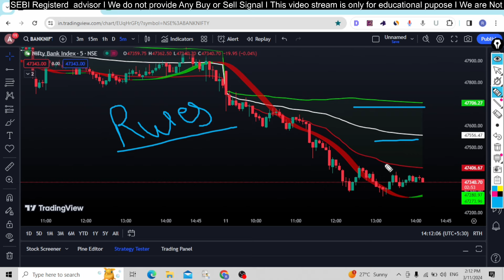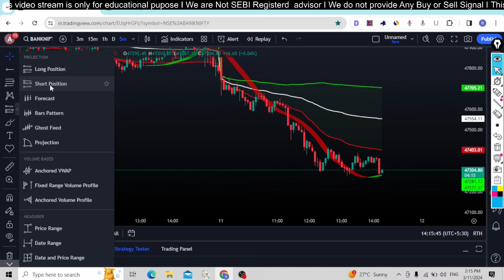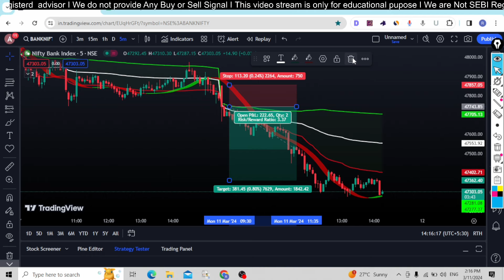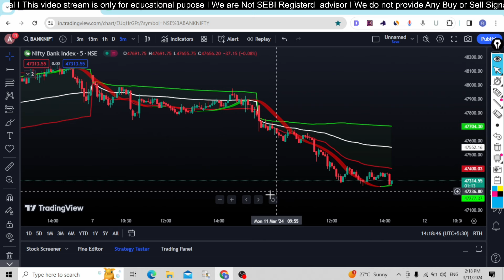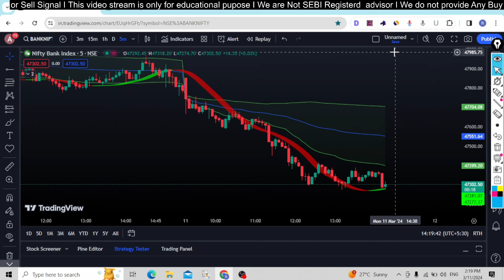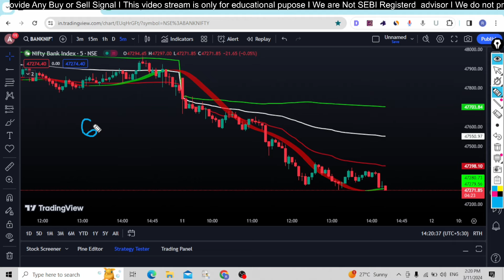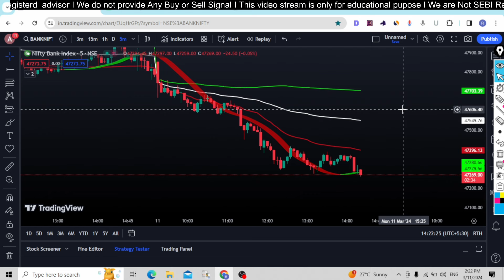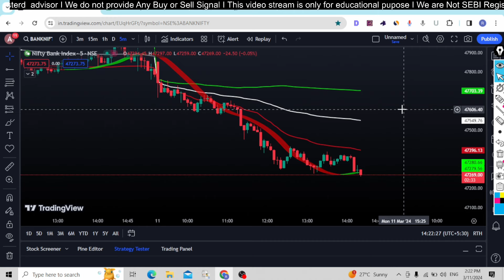90% aacuracy Tradingview Best free indicators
Tradingview Best free indicators

your quries:-
Tradingview best indicators for bank nifty
tradingview indicator
share market
buy sell indicator tradingview
tradingview indicators
tradingview
best tradingview indicator for scalping
indicator tradingview
best buy sell indicator tradingview
top tradingview indicators
tradingview indicators buy sell
tradingview indicators for options trading
tradingview indicators buy sell signals
best indicator on tradingview